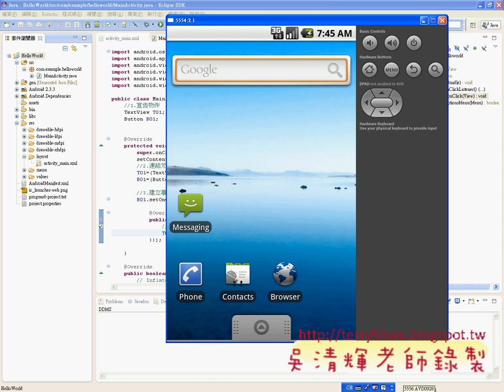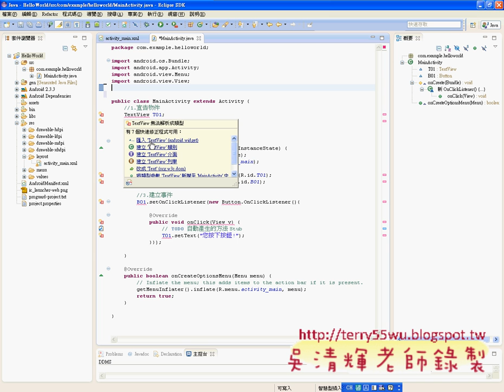08_HelloWorld程式設計(中科資工Android研習 吳老師提供)